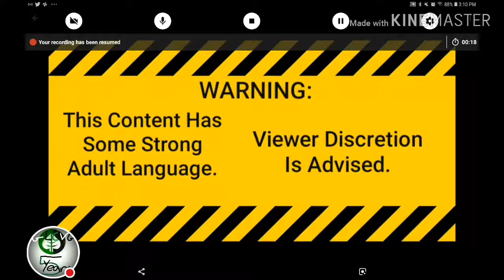NBA LIVE Mobile Gameplay 19: Boston Celtics V.S. Denver Nuggets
This Video Has Some Strong Adult Language.

On Today's NBA LIVE Mobile, The Boston Celtics Are Facing The Denver Nuggets! Will The Celtics LOSE? Find Out NOW!

|NBA LIVE Mobile Season 1|
MMXIX Green Boston Corporation,Inc.